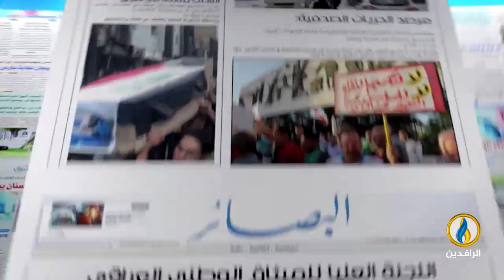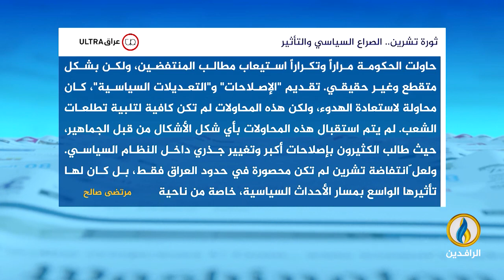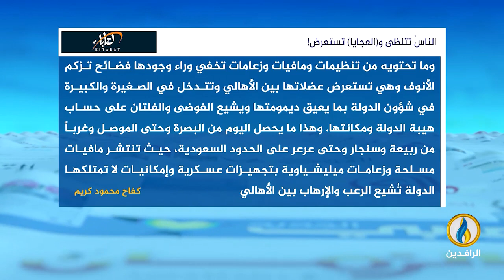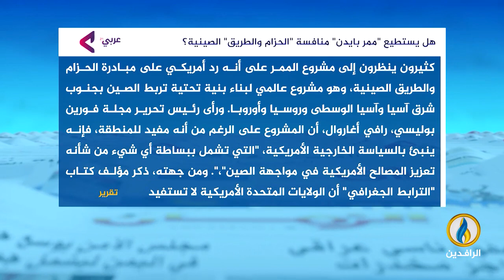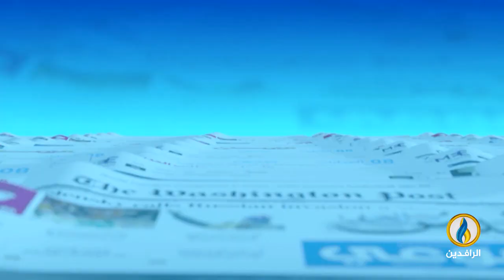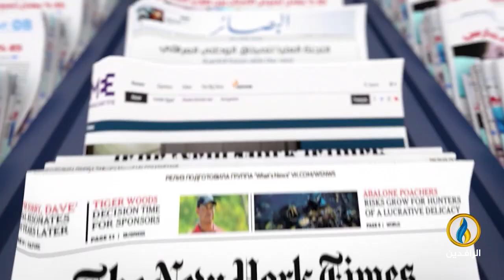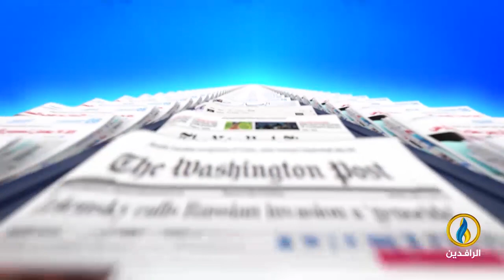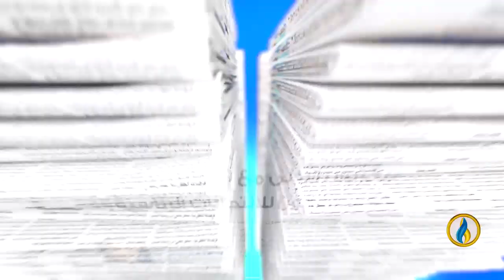صدى_الأقلام | 5 - 10 - 2023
تقديم:
سمير أكرم